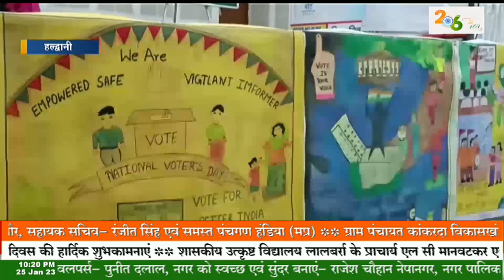मतदान दिवस पर छात्राओं ने निकाली रैली